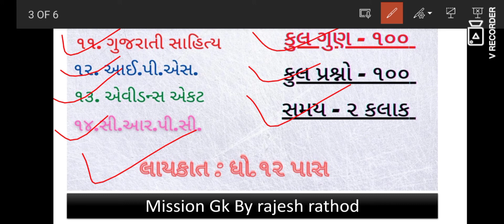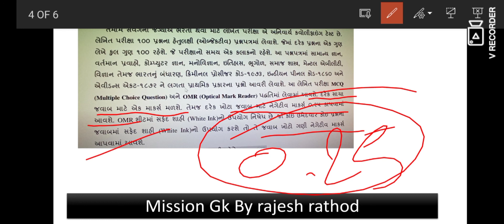LATEST UPDATE Gujarat police constable exam preparation 2021| Police Constable syllabus 2021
Gujarat police constable exam preparation 2021| Police Constable syllabus 2021 |

The Gujarat Police 2021 notification and all its application proceedings are expected within the end of the year 2021. The application fee is expected to be INR 100 for General and OBC Candidates and it has been waived off completely for all other categorical candidates. The vacancies in 2021 are expected to be from 11,000 to 12,000 and towards the filling of SI and Constable Posts.